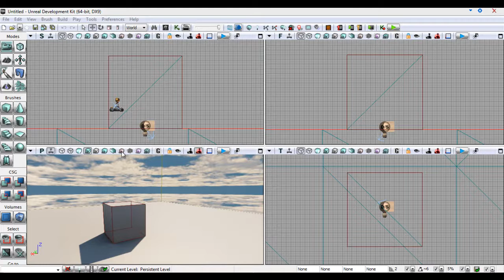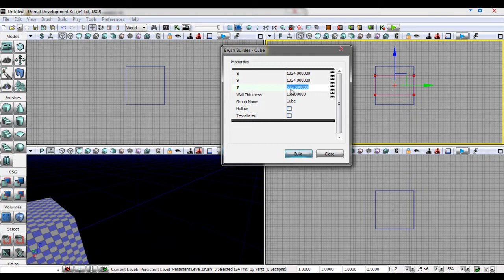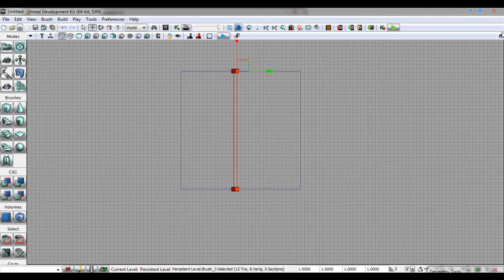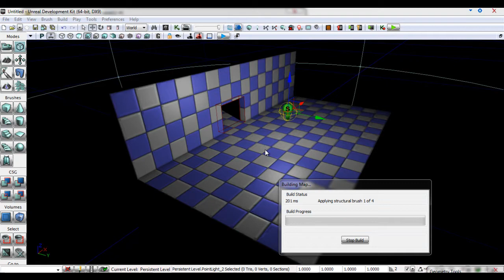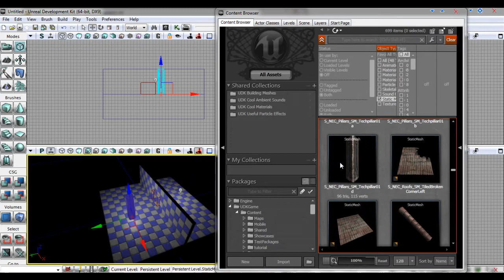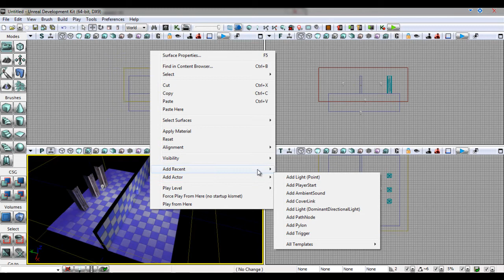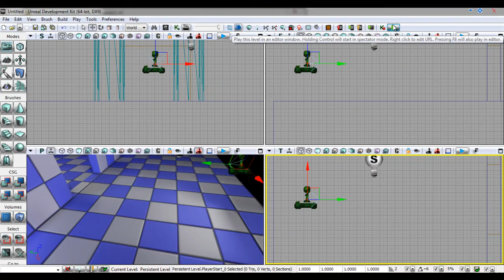Unofficial UDK Tutorial Series-Episode 2: Basic Level Creation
Welcome to another video in my UDK tutorial series.

These videos are not endorsed by Epic Games.

In this  video we will be creating a basic level using BSP's brushes and basic lighting.

For more information on this series or any of my work, please go to my website!